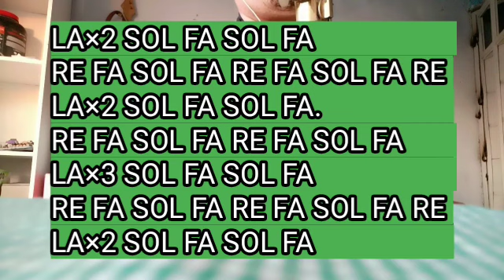fin de semana la potencia de la música norteña tutorial.sax 🎷🎷🎷